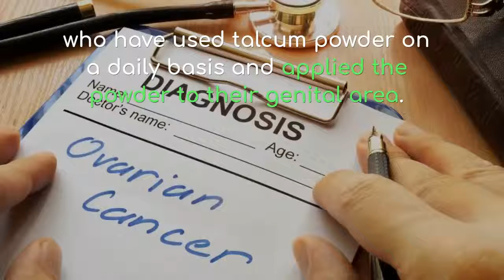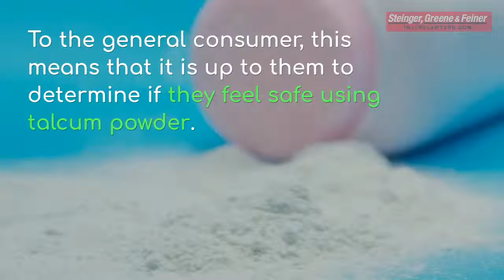The True History and Dangers of Talcum Powder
Knowing the facts about talcum powder can help you make the important decision to either continue or cease use of the product. Here's what is known so far.